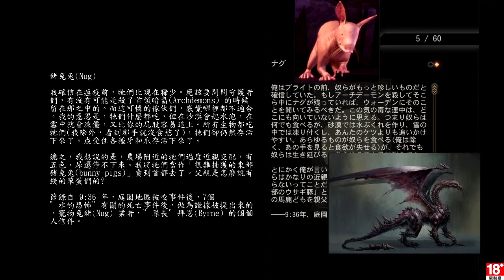千鳥の「闇龍紀元:異端審判」EP.9 (中文字幕) 研究的繼承 & 武器的素材收集請託